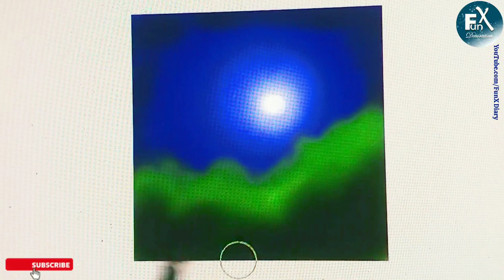Easy Canvas Painting 🎨 🖌️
Hey FunXcies!
in today's video I'm gonna make A Beautiful Landscape Painting. I Hope You Like It.